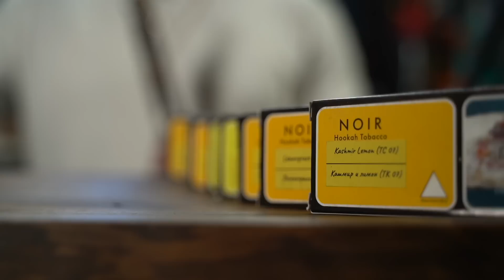HT №262. Новые вкусы от Tangiers / New flavors from Tangiers